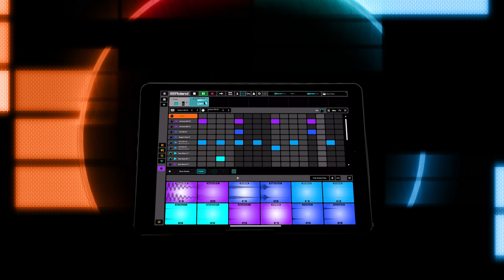Drums Classics Collection | Zenbeats ZR1 Bundle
Drum up your own unique rhythm experience 🥁🤯 with Drums Classics Collection. Use the iconic sounds of Roland drum machines like TR-909, TR-808, TR-707, TR-606, TR-626, and CR-78 on your mobile-ready devices. That's six top-selling sound packs for one low price. Now available in Roland Zenbeats.